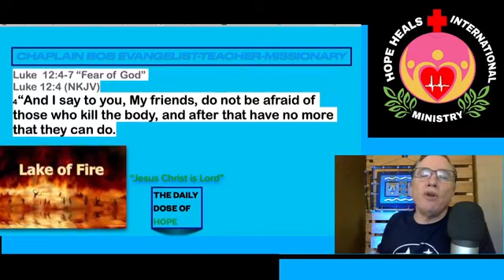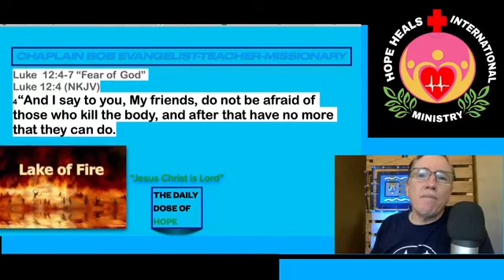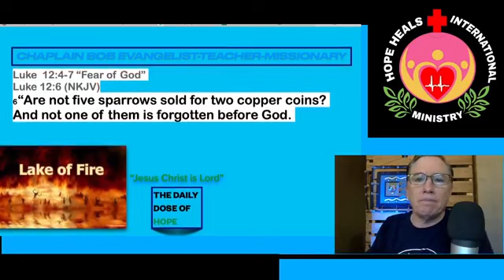Luke 12:4-7 “Fear of God”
Daily Dose of Hope with Chaplain Bob Hubbard.  Let us worship God today by looking into Luke 12, one of the Gospels in the New Testament.  Today  is the "Fear of God."